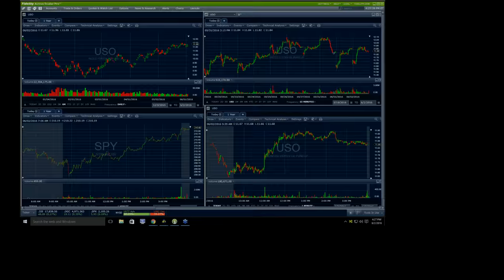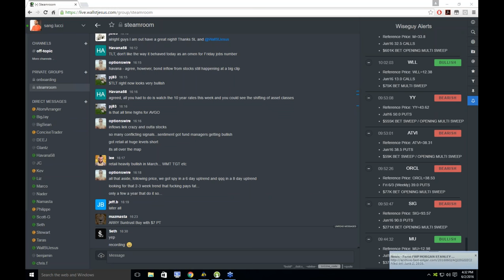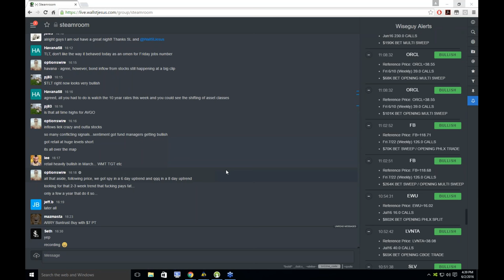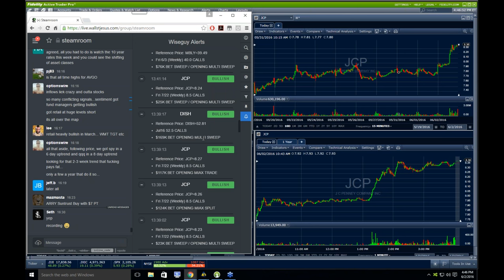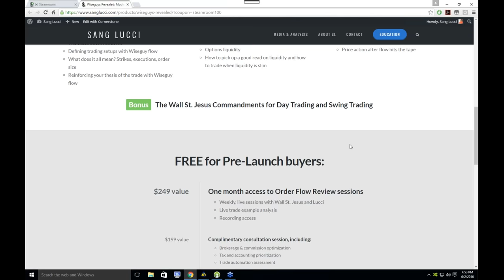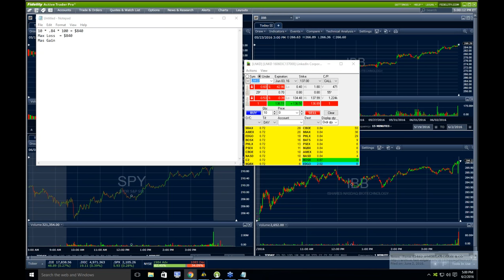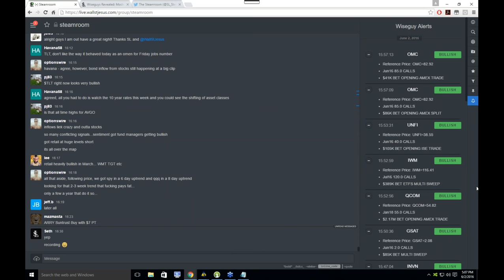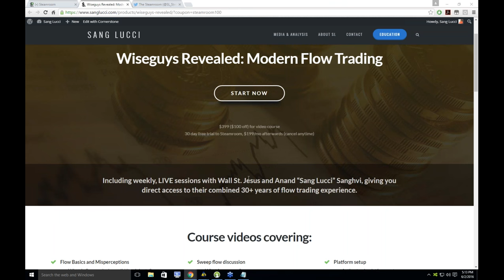What Is Flow, How Is It Tracked, and Why Is It So Valuable?